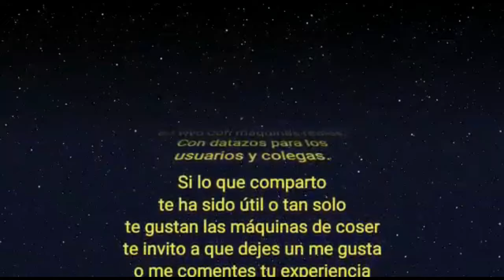Overlock Dikler la trajeron en bolsitas desarmada